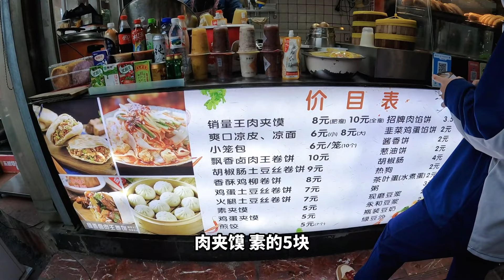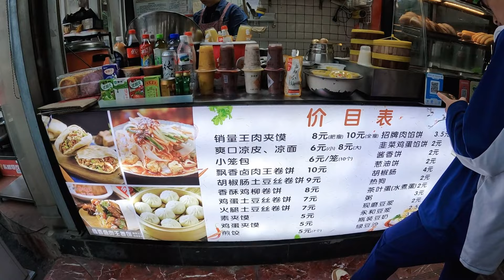广西妹子要去越南背包旅行，从南宁坐火车去凭祥，分享如何在旅途中省钱？广西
90后，广西妹子，54天拿驾照，练车2个月就自驾游🚗